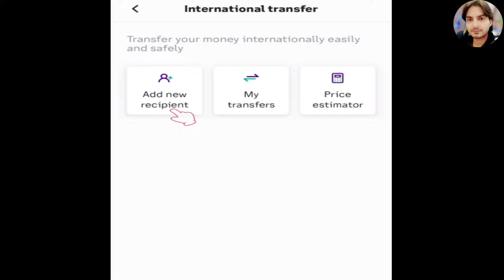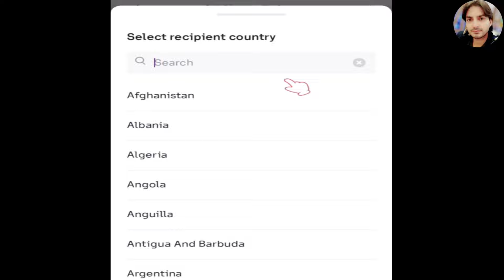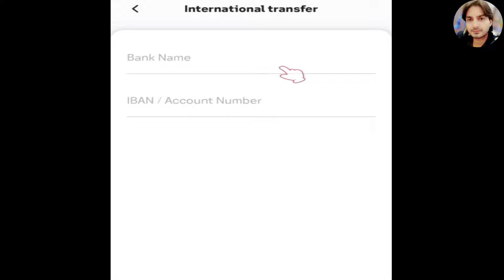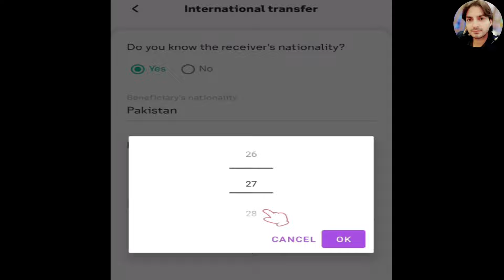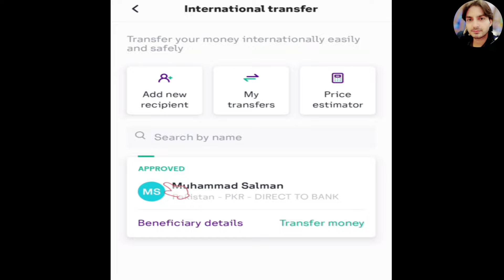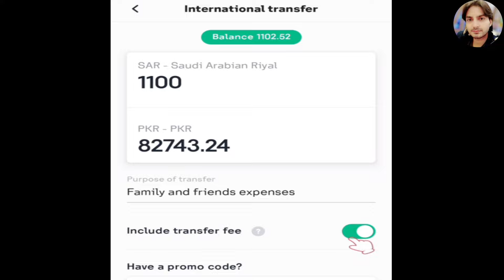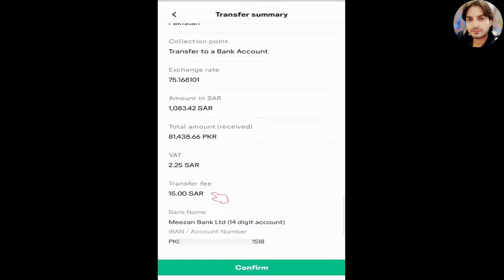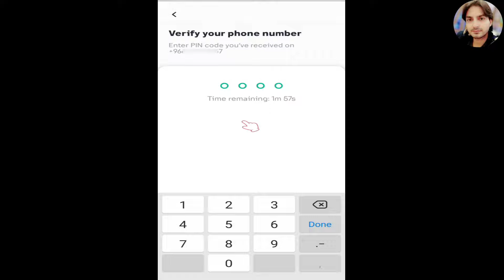STC PAY International Money Transfer | STC PAY International Bank Transfer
About this Video:

The Complete Guide on How to add beneficiary and send money. in this video you can learn how to add international beneficiary in STC PAY and how to send money . how to transfer to international bank from stc pay.  You Can also Learn How to Use Net Banking Application.